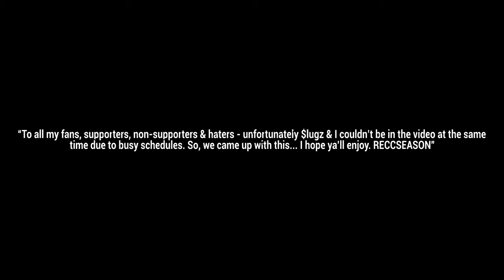Louiibett x $lugz - Nobody Remix (Official Video)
An Exclusive Beel Entertainment Production:

Louiibett x $lugz - Nobody Remix (Official Music Video)

Directed & Edited By: BEEL Entertainment

Official BEEL YouTube channel.